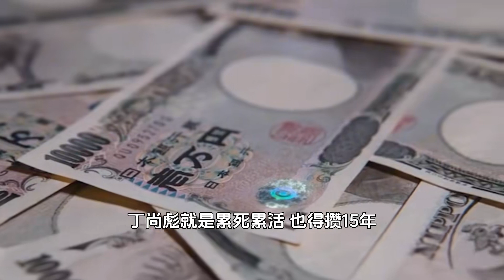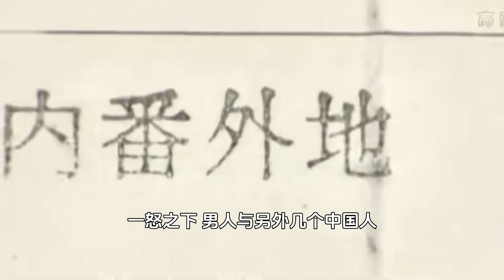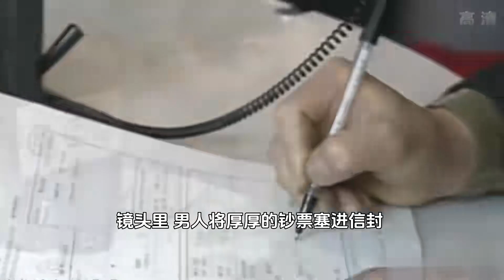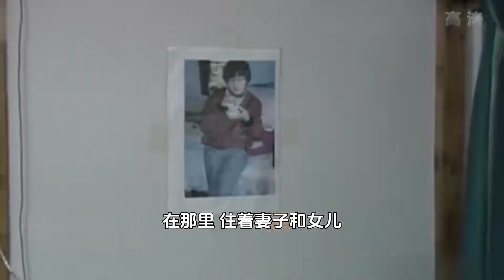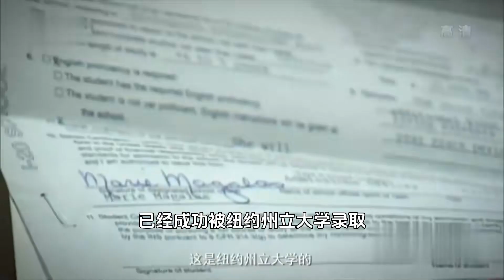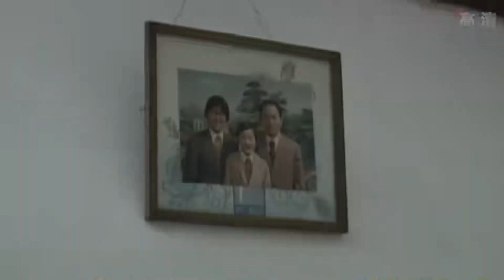男人在日本打黑工，工資是上海三十倍，攢錢送女留學改變人生！